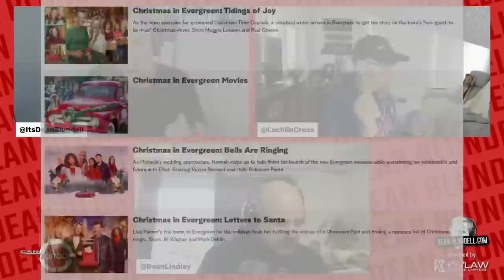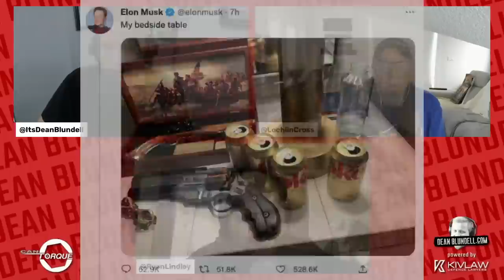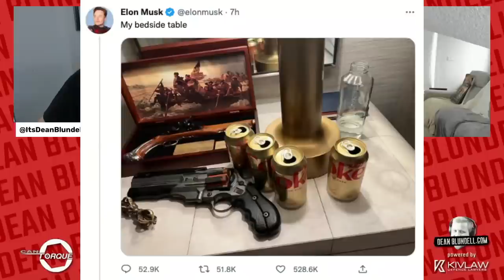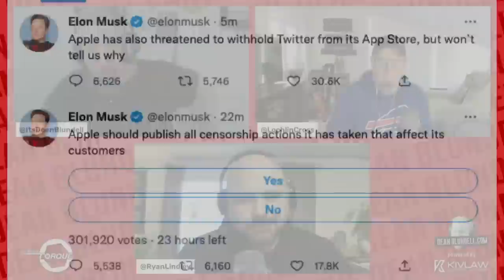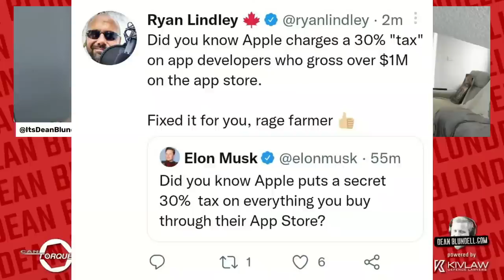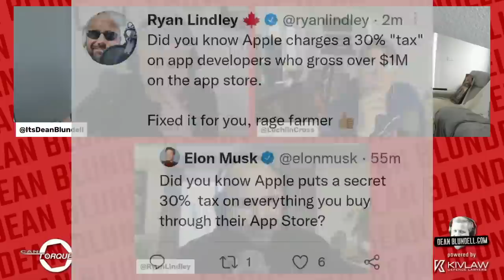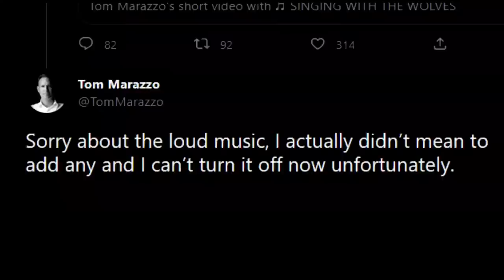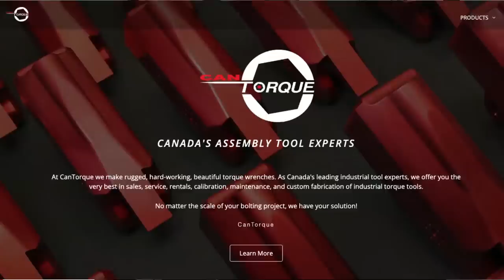Hallmark Movies, Elon VS Apple, FluTruxKlan Implosion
Lochlin hates the Hallmark channel, Elon Musk is currently in a fight with Apple and losing badly and the FluTruxKlan lost again and it's amazing!